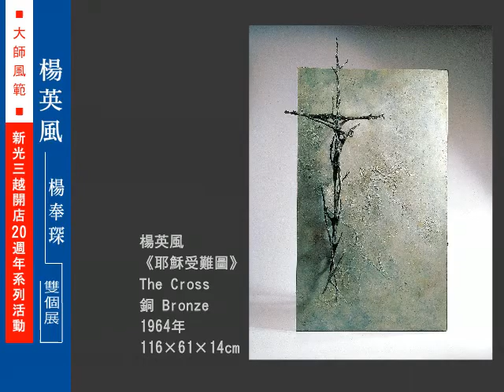35-12耶穌受難圖(影片)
新光三越開店20週年系列活動~1991年南西店首度展開600坪文化展覽，為當時百貨業的創舉。20年後的今天，新光三越將再度與大師攜手合作，提出更具代表性、完整的展出規劃。

大師風範-楊英風、楊奉琛雙個展(楊英風美術館、新光三越文教基金會主辦)
兩位藝壇重要的父子雕塑家，一次呈現前所未有的完整展出...
2011/3/11(五)- 3/27(日)高雄左營店本館10樓
2011/4/01(五)- 4/24(日)台北信義新天地A9 9F

楊英風、劉其偉回顧展售會(首都藝術中心主辦)
2011/2/16(三)~3/6(日)20：00新竹中華店8樓
2011/5/13(五)~5/29(日)桃園大有店8樓

新光三越文教基金會網站